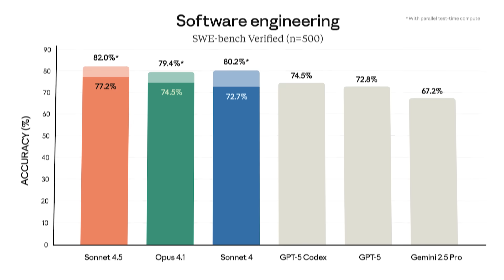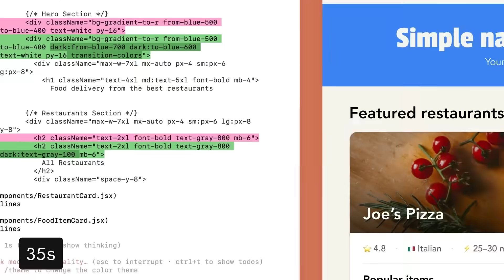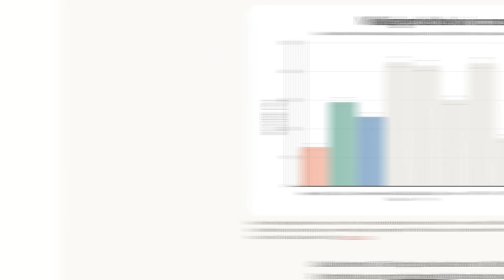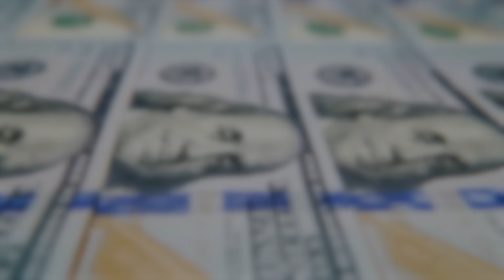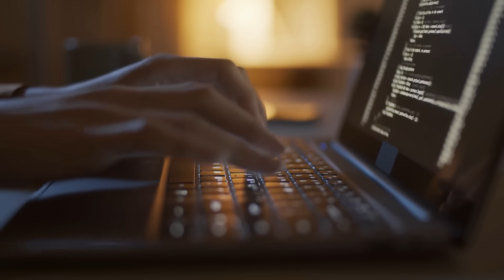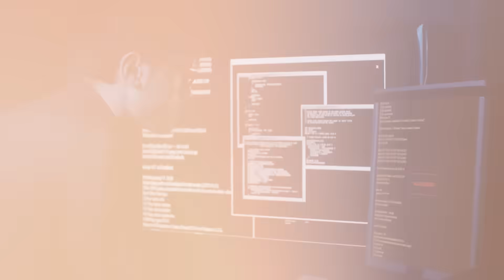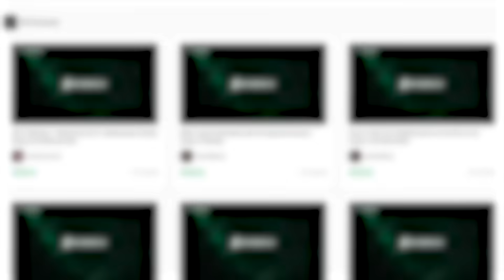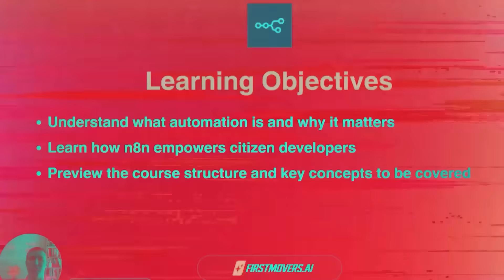Claude Haiku 4.5: The Coding Workhorse That Just Changed Developer Economics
October 15th, 2025. While everyone was watching the frontier models race to the top, something happened that nobody predicted: the bottom just became the new middle.

In this video, I break down Claude Haiku 4.5’s release and why it signals something far bigger than just another model update. We’re witnessing the collapse of AI’s middle tier—and the timeline from frontier to commodity just went from years to months.

🔑 What You’ll Learn:

 • Why Claude Haiku 4.5 matching Claude Sonnet 4’s performance at 1/3 the cost changes everything
 • The three critical signals most people are missing (Performance Inversion, Orchestration Unlock, and the Safety Paradox)
 • How to build multi-agent systems that combine Sonnet 4.5’s strategic thinking with Haiku 4.5’s execution speed
 • Real-world benchmarks: 44% faster than GPT-5-mini on complex agentic queries
 • Where Haiku struggles (mathematics, sycophancy) and how to design around it
 • Why the window for AI competitive advantage is shrinking faster than anyone predicted

⚡ The Pattern Nobody’s Talking About:

The decay rate of AI competitive advantage isn’t linear anymore—it’s exponential. What cost thousands in API calls now costs hundreds. What took hours now takes minutes. And the companies that win won’t be the ones with the best AI (everyone will have that)—they’ll be the ones who integrated first.

📊 Key Stats:

 • Claude Haiku 4.5: Same performance as Claude Sonnet 4 from 5 months ago
 • 1/3 the cost, 2x the speed
 • 44% faster than GPT-5-mini Priority on agentic tasks
 • Classified ASL-2 with better safety metrics than premium models

🔗 Resources Mentioned:

 • Every’s analysis on switching back to Claude

💡 The Bottom Line:

The future belongs to first movers—not because they’re smarter, but because they acted when it was still uncomfortable, when the ROI wasn’t proven, when their competitors called them crazy.
If your company isn’t moving first in this direction, it will be left behind.

Want to go deeper? Join us at First Movers where we’re building the AI-native workflows that will define the next decade

Drop a comment: Are you already using Claude models in production? What’s your experience with agent orchestration? Let’s discuss below. 👇